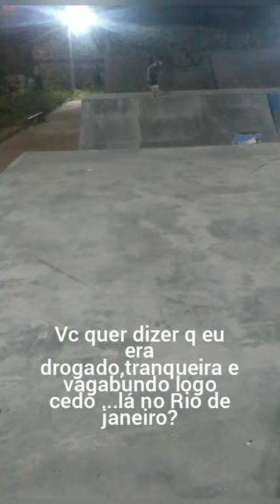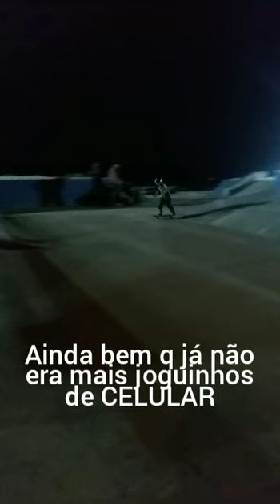Yanoma Mandu skateboard São Thomé das Letras MG - skate preconceito - DESCRIMINAÇÃO...skate família.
Yanoma Mandu fez 11 anos de idade e conheceu o skateboard a 4 meses mas vem sofrendo com a descriminação na atividade de praticar skate.
Quando perguntei ao Yanoma o q mais gostava de fazer ,e escutei q é praticar skateboard,me surpreendeu ,pois já não era os joguinhos de celular.Conhecenddo novos amigos e lugares foi notável o como fez bem.
Nos ajude em seus comentários para q a evolução do skateboard esteja presente na vida de quem gosta.
skate e vida ,skate e diversão,skate é responsabilidade e faz parte d tudo q uma criança precisa no dia a dia.
sente a alegria q está no vídeo com a prática do skateboard família.